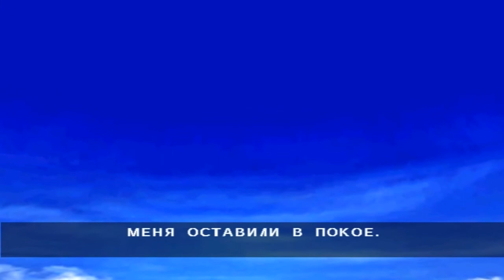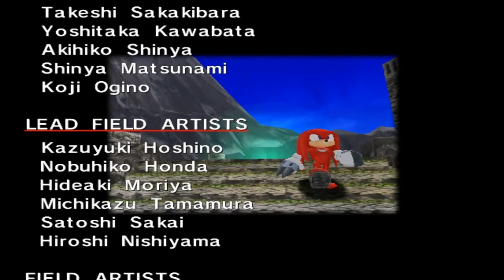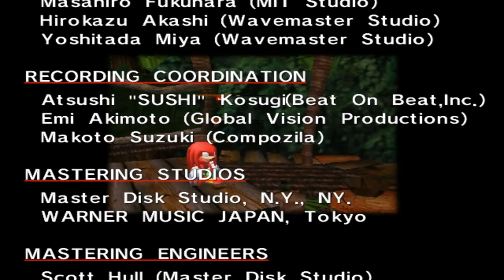Sonic adventure DX (Без комментариев) Knuckles 2/2